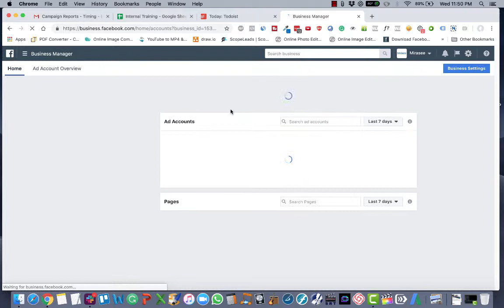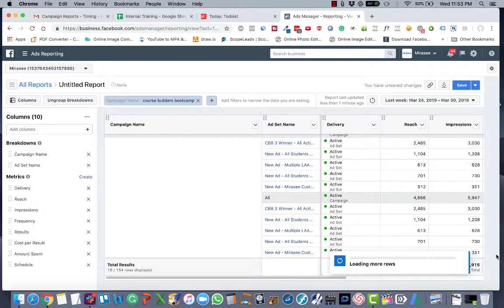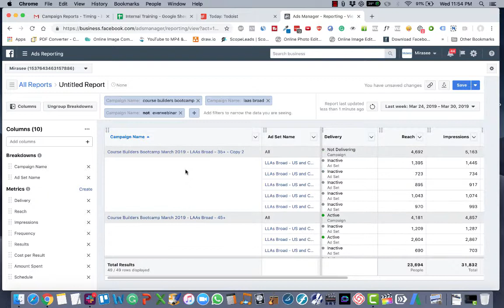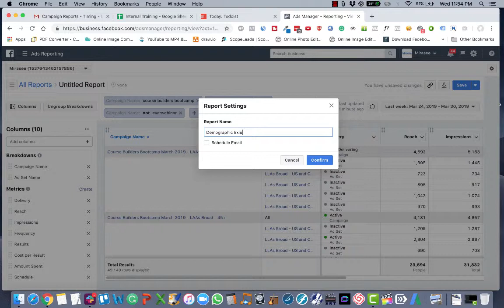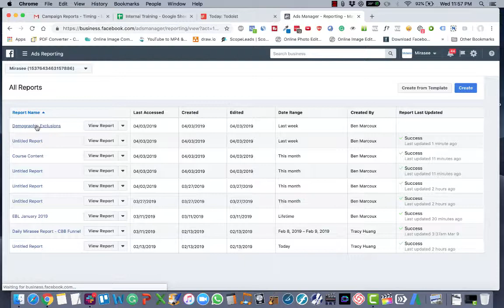How To Use Facebook Ads Reporting